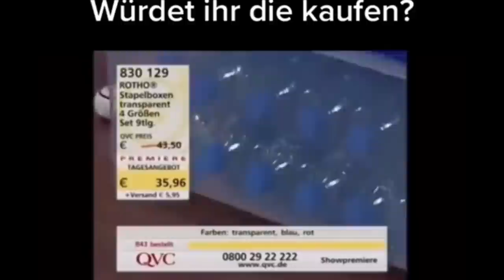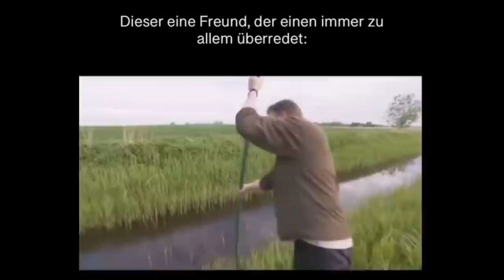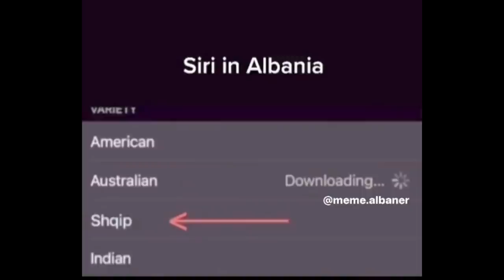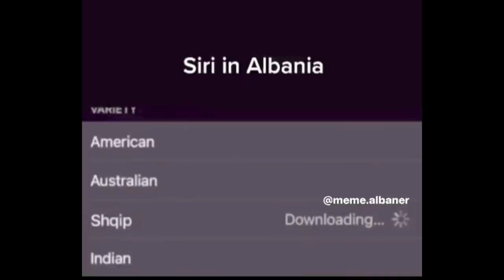Versuche nicht zu lachen *EXTREM*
Lustige Shorts 😂😂
Memes, Comedy witzig und lustig

Bei Beschwerden oder Problemen bitte folgende E-Mail kontaktieren:
Der betreffende Inhalt wird dann umgehend entfernt